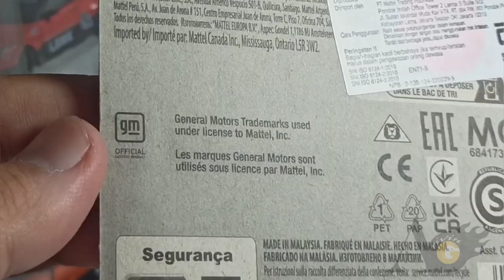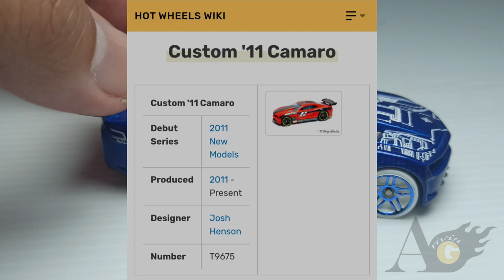HOT WHEELS CUSTOM CAMARO ART CAR 2023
HOT WHEELS CUSTOM CAMARO ART CAR 2023. This Hot Wheels casting was designed by Josh Henson. It is a road course racing version of the 2011 Camaro. With a cowl-induction scoop on the hood, huge rear wing and rear diffuser, this road course racer was made for turning and burning! Based on the classic '69 model with a long hood, short deck, and wheels pushed out to the corners, this concept car was made for past, present, and future Camaro lovers.

The casting lost its separate wing in the 2020 HW Rescue segment; the wing is now cast into the body.

Born: 2011
Birthplace: Detroit, Michigan, USA
Designer: General Motors
Specialty: With a cowl induction scoop on the hood, huge rear wing and rear diffuser, this road course racer was made for turning and burning!

Blueprint graphics, "I" on hood & sides, "T9675 Custom '11 Camaro" on roof

Debut Series : 2011 New Models
Produced : 2011 - Present
Designer : Josh Henson
Number         : T9675